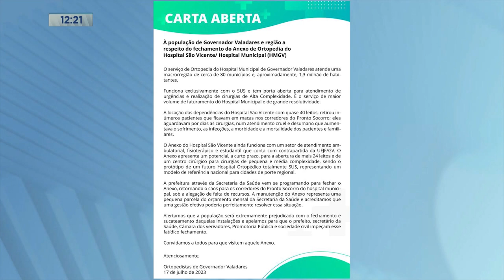Pedido de Ajuda: Médicos fazem Carta Aberta contra Fechamento de Unidade Hospitalar.